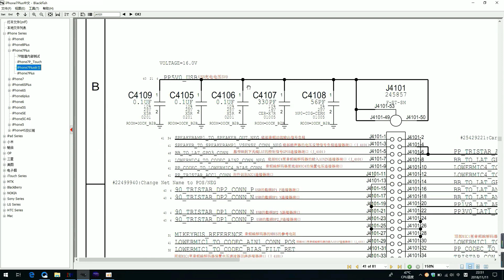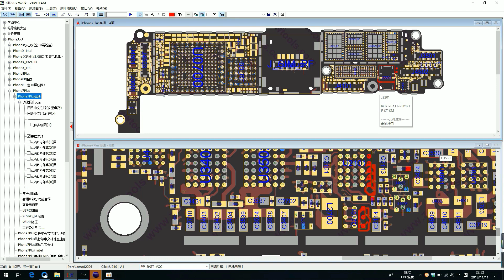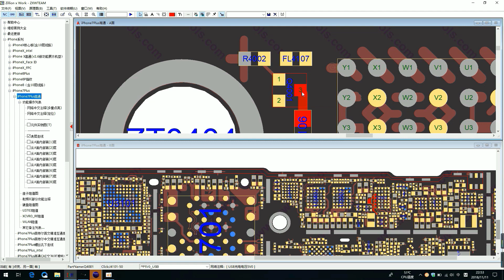02、以苹果7P为例讲述充电过程 蘋果安卓手機主機板自學零基礎維修視頻教學教程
苹果安卓手机自学零基础维修视频教学教程